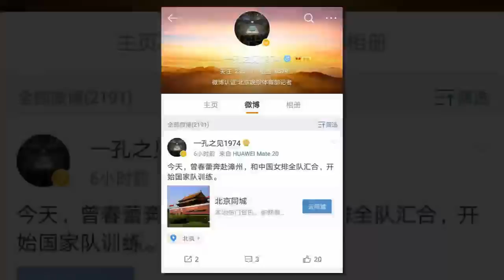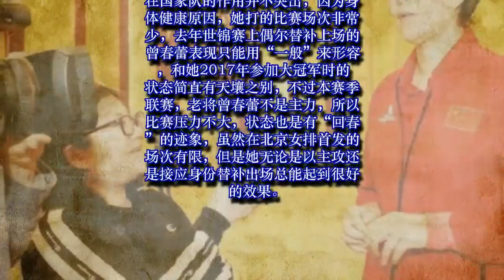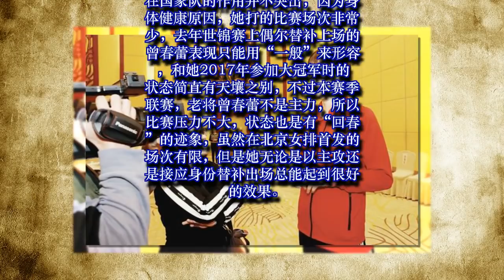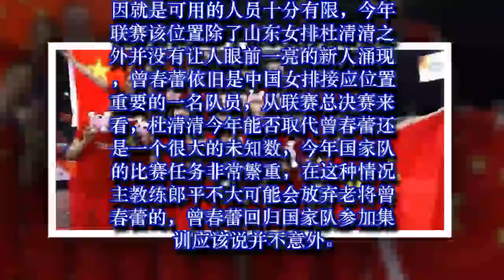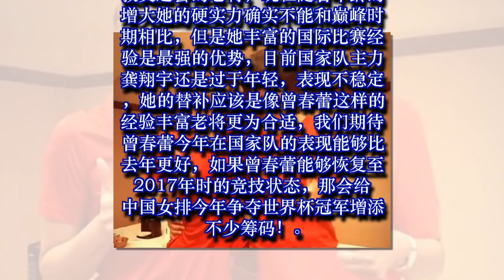中国女排漳州训练最新消息！补齐短板，郎平终于把她招来了 8-4-2019